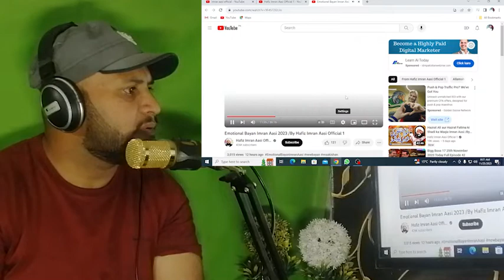Baap ki Shan Emotional Bayan Imran Aasi 2023/By Hafiz Imran Aasi /// Irfan Computer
Asalam o Alekum Eeryone /
Welcome to the Word of Hashir . this video is the abut.